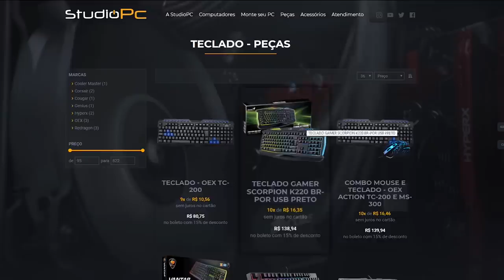UFC NO ROLEPLAY DE VIDA DE JOVEM VALENDO 100 MIL, ATÉ EU LUTEI - GTA V